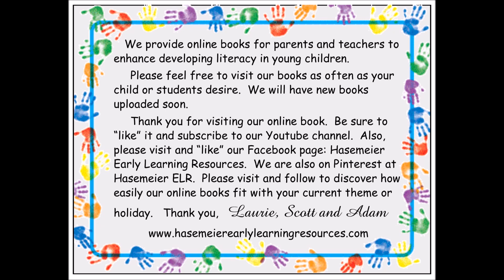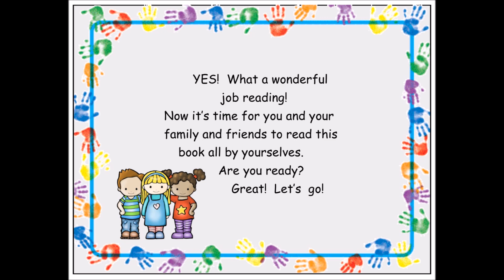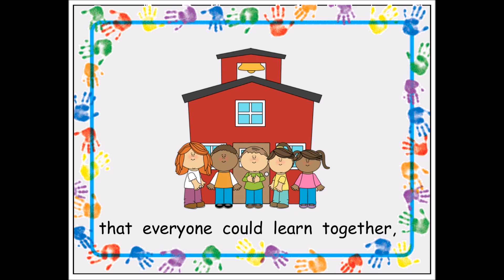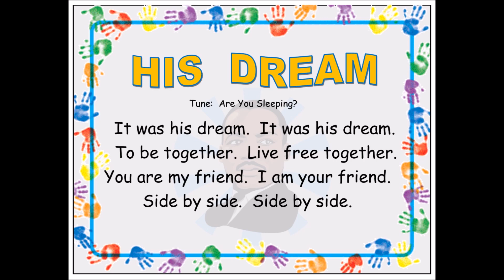Hasemeier Early Learning Resources - Martin Luther King, Jr. I Have A Dream!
Young children and students will enjoy this predictable book discussing Martin Luther King, Jr.'s dream.  This online book would be ideal for Martin Luther King, Jr. day or for "important people in history studies.  This story also concentrates on the high-frequency words used in kindergarten.  Your child or students can follow along with the pictures as they read.  This online book is for your pre-school, pre-kindergarten, kindergarten child or students and will review basic high frequency words.  As your child or students read this story over and over, they will soon be able to read the repeated words by memory.  As they do, they are learning to read!  Have a great time helping your child or students grow.